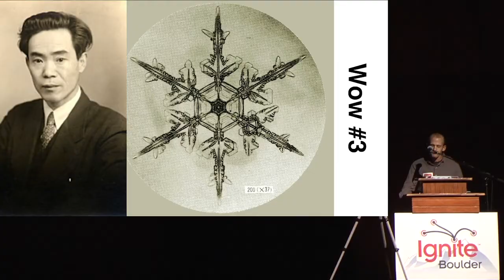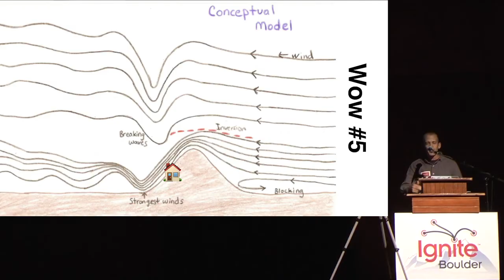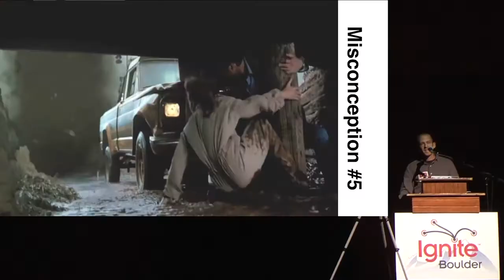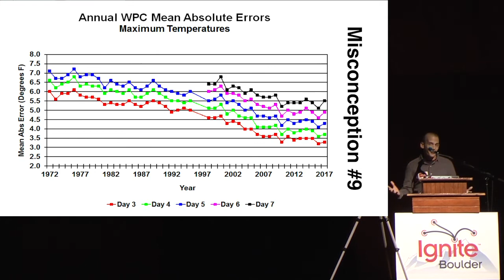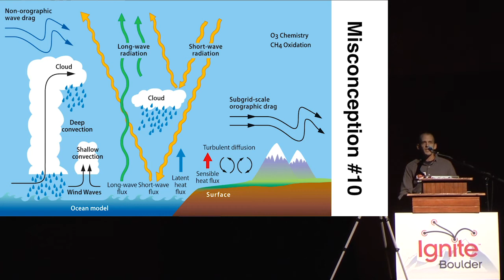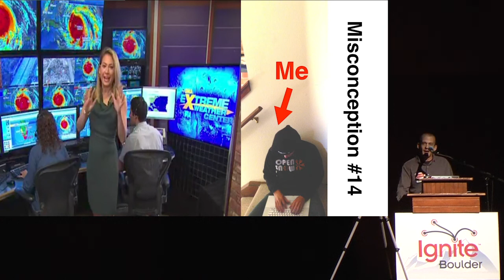Joel Gratz "Weather, The Wow and Misconceptions" at Ignite Boulder 36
Joel Gratz loves the weather. He geeks out in his talk. Did you know clouds are not water vapor? Just one of many lessons from Joel.